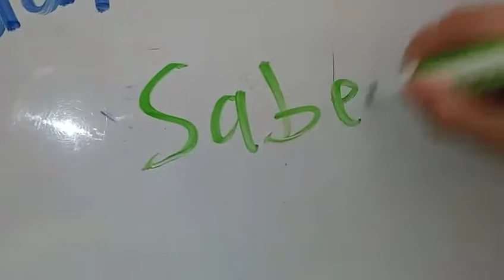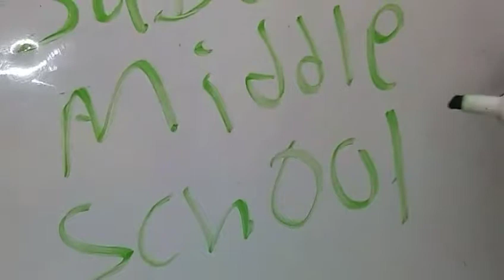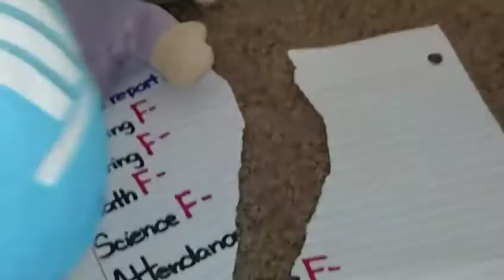Luna's Report Card Problem!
In the last day of school all the kids got report cards and Luna got all F's and she's going to summer school.